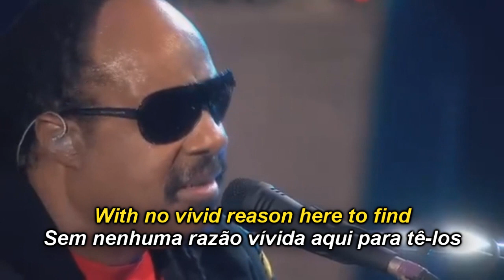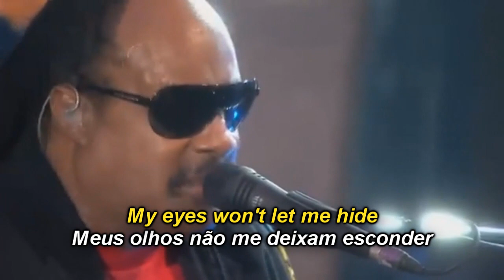STEVIE WONDER - LATELY - Legendado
Legendas em Inglês e Português.